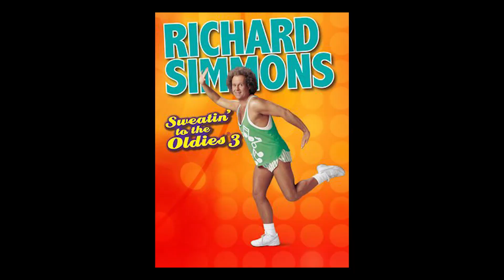RICHARD SIMMONS IS BACK! | Sweatin' to the Oldies Like a Boss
Weightloss journey day 24!

Today I went a little retro, and did a @Richard Simmons workout! Maybe the heat is getting to me, I'm getting a little nutty.. .

weightloss richardsimmons Wondering where to stay in Dumaguete City, click the